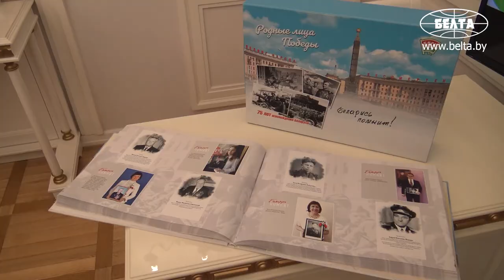В Минске дан старт проекту "Молодежная эстафета творчества "Мая Беларусь. Мая будучыня"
РСМ дал старт проекту "Молодежная эстафета творчества "Мая Беларусь. Мая будучыня", приуроченного ко Дню Победы и Дню Государственного герба и Государственного флага Беларуси.

На старте проекта было подписано соглашение о сотрудничестве с концерном "Беллегпром". Совместный документ направлен на поддержку творческих инициатив молодежи и популяризацию государственных символов. Состоялся открытый диалог "Цветы Великой Победы" с участием ветеранов ВОВ и молодежи.